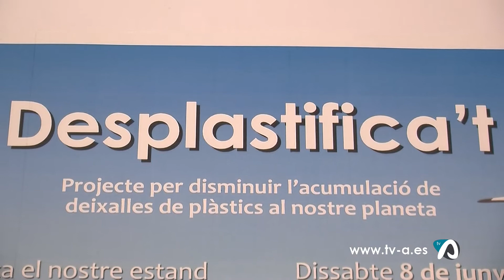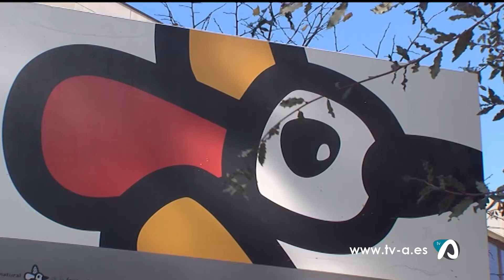Notícia projecte renaturalització Alcoi Bio UP 31 maig 2022